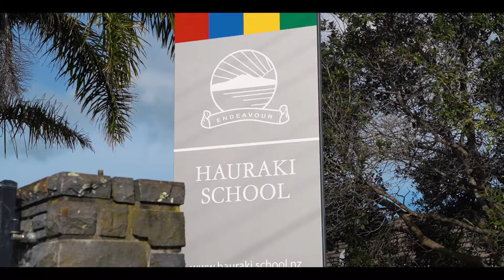22 Sydney Street, Takapuna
The One You’ve Been Waiting For

It’s got the lot and sure to hit the spot in Takapuna’s tightly-held Hauraki Corner.
The one you’ve been waiting for and sure to cause an uproar from young families or executives seeking to open the door into one of the North Shore’s most hotly-contested locations.
As rare as it is enchanting, this traditional weatherboard offers a time-proven design wrapping four bedrooms and two bathrooms for immense ease in family liveability.  A glistening new kitchen and wide open plan living connects with decking high on appeal for alfresco summer meals.
Located in a top location for premier education with walking distance to Hauraki School and zoning for Belmont Intermediate, Takapuna Grammar and Westlake Girls.  Motorways and commuter ferries are in easy reach and its only a few minutes drive to Takapuna Beach.
An uncommon opportunity that won’t last long given the location and anticipated price banding – urgent viewing seriously advised to committed buyers then seal the deal with your best bid at auction or pre auction offer.